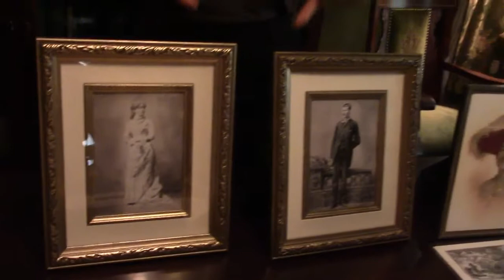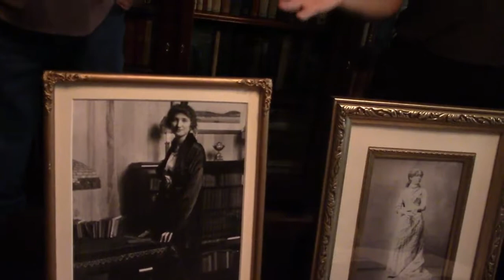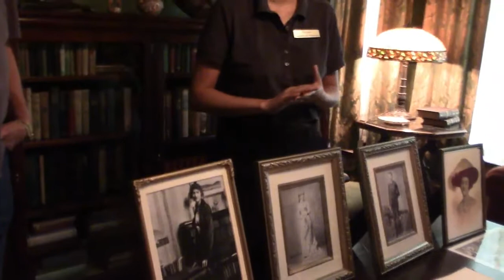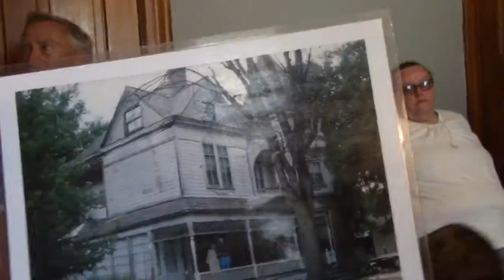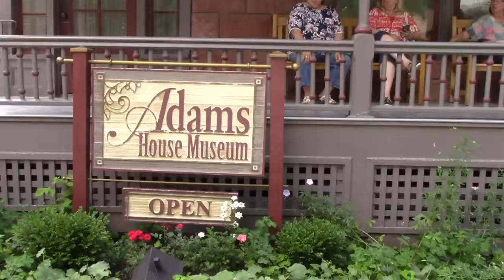Adams House Deadwood SD Amie St.Jéan Bed and Breakfast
Featured all about my B&B, cooking, gardening, decorating etc. Also about the Black Hills, sights, things to do, places to go and history.